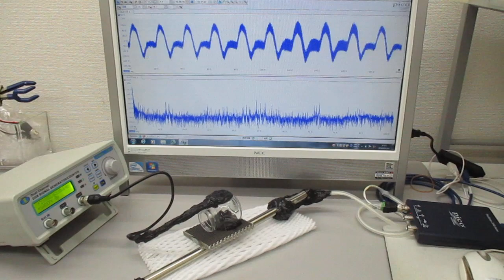超音波伝搬実験（表面弾性波の相互作用）